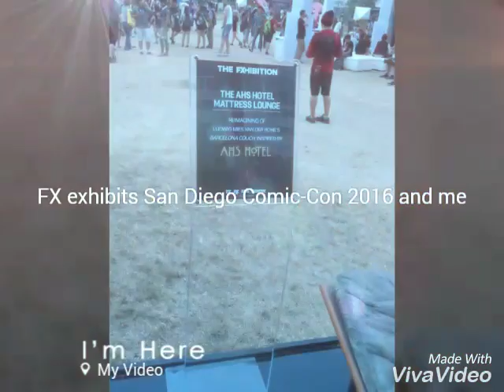FX & Me Comic-Con 2016